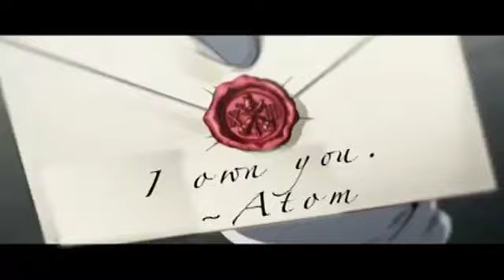ITS: A Little Something For Everyone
The reason why Shadow hated joining this group... he became everyone's bitch.